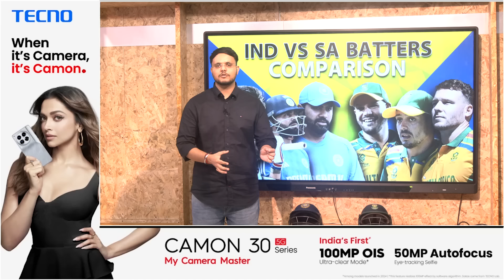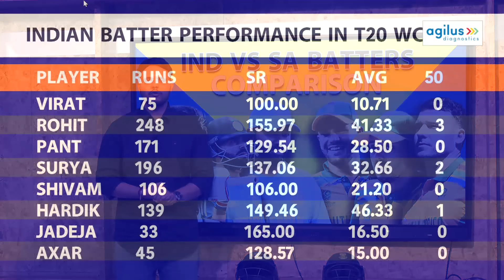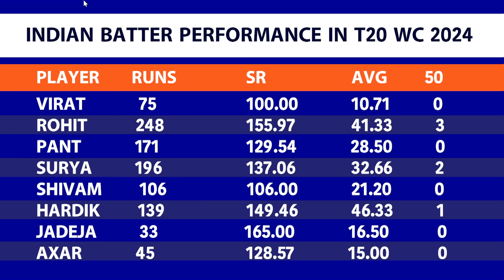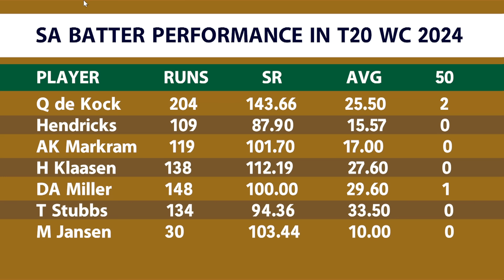IND VS SA BATTING COMPARISON: Final से पहले किस टीम की बैटिंग में ज्यादा दम| Rohit | Virat | Markram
In This Video Wacth Batting Comparison of India vs South Africa before T20 World Cup 2024 Final.
India has reached the final of the T20 World Cup against South Africa. Both teams have defeated all other teams to reach this stage. India is playing in the T20 World Cup final for the first time since 2014. Meanwhile, South Africa is playing in the World Cup for the first time. Both teams have shown impressive performances. Now, it remains to be seen which team performs better in the final.

SA VS IND Final
T20 world cup final
South Africa
 India
Ind vs SA world cup final
 condition of Indian cricket team
 South Africa cricket team condition
cricketer performance
Vikrant Gupta
Sports Tak
Aaj Tak
Sports Tak
BCCI